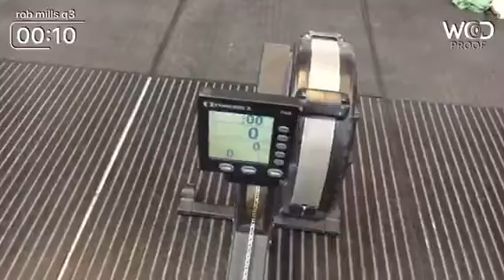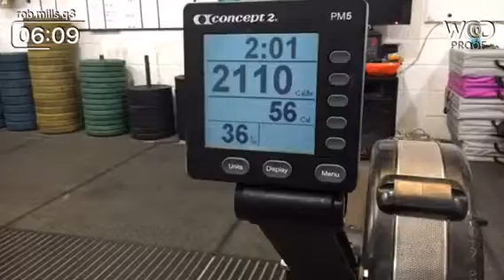Castle g q3